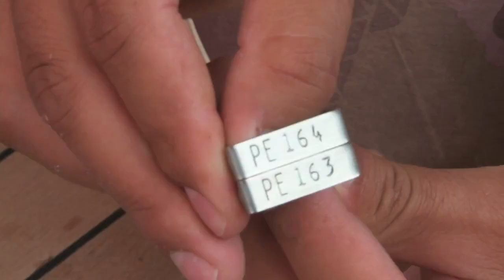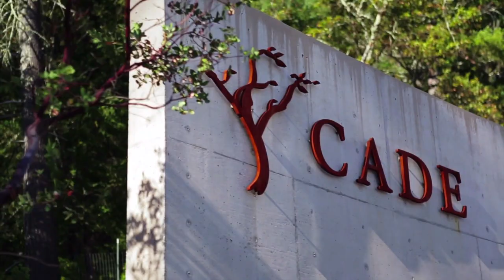Mission Blue Highlights